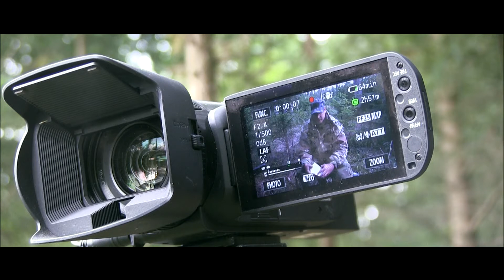11 FRAGEN & 11 ANTWORTEN VA "Liebster Award" für den Buschpirat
►►► Videoinhalt:

Ich stelle mich der Nominierung "Liebster Award" von Azze vom Kanal "Der Bushpirat" und beantworte seine 11 Fragen.

Meine Ausrüstung:

*Primus Primetec*

*Pfanne, Teller, Schüssel*

*Schweizer Taschenmesser*

*Taschenmesser Tasche/ Tool Tasche*

*BW Zelt*

*Reise -Stativ*

*Sitzkissen faltbar*

*Dreibein Sitz:*

*Tasmanian Tiger Tac Pouch 7*

*Tatonka Geschirr*

*Nalgene Classic*

*Garmin GPS*

*BW Brotbeutel*